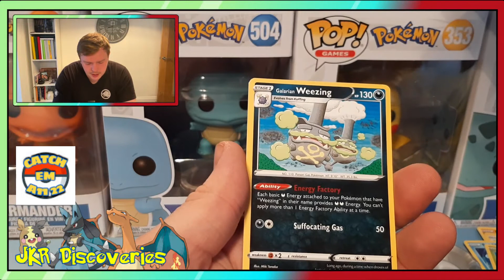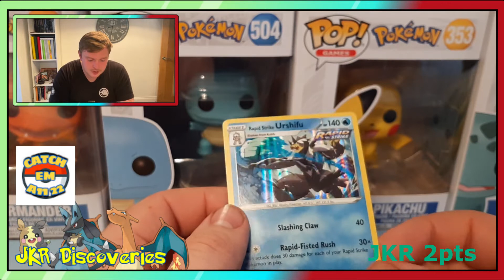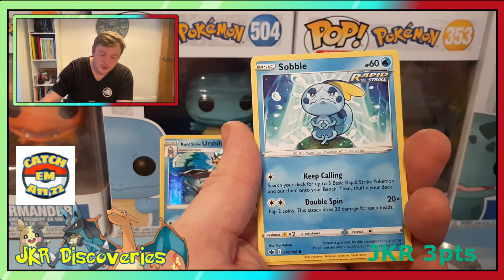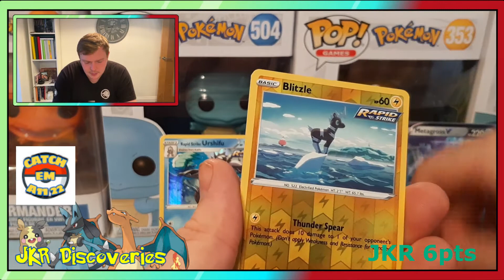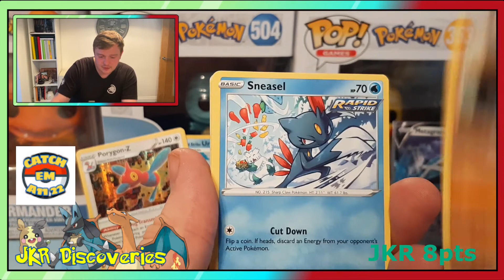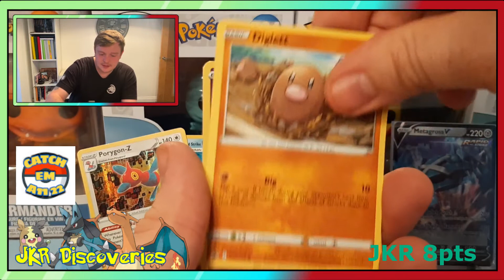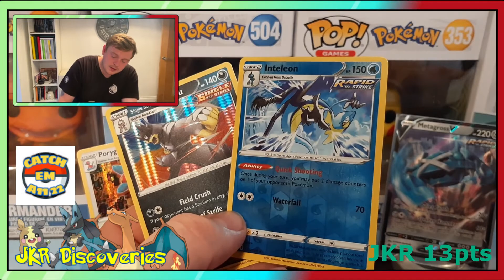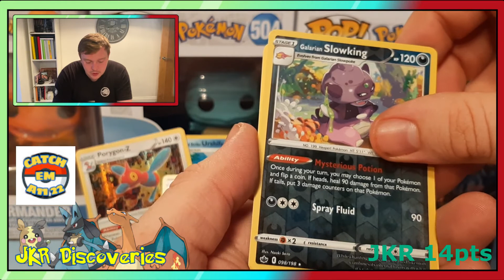JKR Vs Catch em all 22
Also Lets See If We Can Reach Our Like Goal Of 20 Likes On This Video

Below I Have The List Of My Fellow Youtubers That Are A Part Of This Awesome Community Please Click On There And See What Wonders Await

The Leader Of The Dubwool Army

The Funniest Guy On Youtube

And Now Just Some Extra Channels To Spice Things Up

Thanks for all the love on our previous video can we start this video of by giving a like and subscribe if your new around here we upload weekly videos of upto 5 vids a week right now